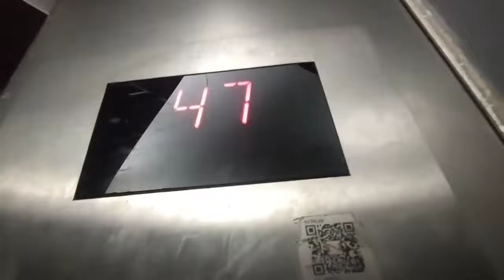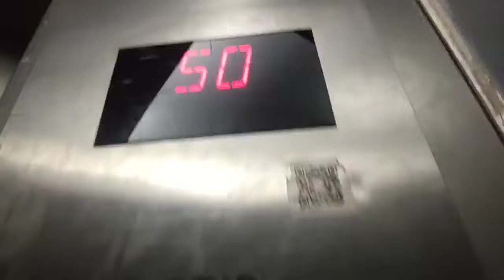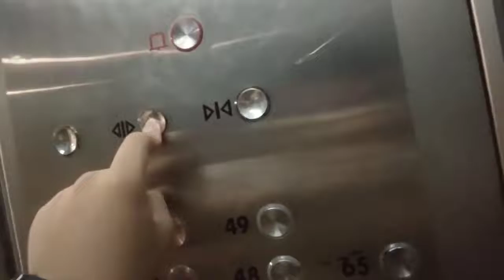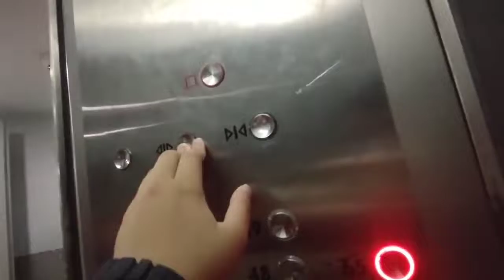[Christmas Special 2021] Otis Series 3 Freight Elevator at Republic Plaza.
Singapore Elevators & Trains wishes everyone a merry Christmas! 🎄

Here is the video of 1 of the cargo lifts at Republic Plaza in Downtown Core, Singapore.

Date taken: July 5 2021
Floors served: B1, 1 to 65
Year installed: 1997?
Status: Original